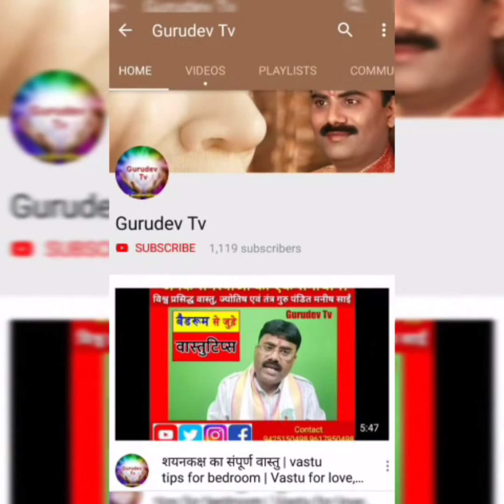साप्ताहिक राशिफल 25 से 1 अप्रेल, 7 राशियों की चमकेगी किस्मत.. Weekly horoscope 25 March to 1 April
साप्ताहिक राशिफल 25 से 1 अप्रेल 2019, 7 राशियों की चमकेगी किस्मत..

Weekly horoscope 25 March to 1 April 2019

मार्च माह का यह सप्ताह कुछ राशि वालों के लिए शुभ रहेगा तो कुछ राशियों के सामने आ सकता है संकट। विश्व प्रसिद्ध वास्तु ज्योतिष एवं तंत्र गुरु श्री मनीष साईं जी के अनुसार जानिए यह सप्ताह सभी राशियों के लिए कैसा रहेगा।

🚩🚩ॐ साई राम, साईं अन्नपूर्णा ट्रस्ट आपका हार्दिक स्वागत करता है यदि आप अपने जीवन से जुडी ज्योतिष, तंत्र विज्ञान एवं वास्तु संबंधी विस्तृत जानकारी चाहते हैं तो आप साईं फाउंडेशन के whatsapp नंबर 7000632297 पर अपना  रजिस्ट्रेशन 1100 रुपए संस्थान के खाते में जमा कर ज्योतिष एवं वास्तु संबंधित परामर्श  प्राप्त कर सकते हैं। आप अपने शहर में परम पूज्य गुरुदेव मनीष साई जी से  वास्तु, ज्योतिष,  तंत्र,  फेस रीडिंग,  पास्ट लाइफ रीडिंग  की पूर्ण जानकारी कार्यक्रम के दौरान  भी प्राप्त कर सकते हैं। आप अपने शहर में गुरुदेव का कार्यक्रम भी करवा सकते हैं साथ ही वास्तु की विजिट भी करवा सकते हैं। हमारा संस्थान पूर्णता: चैरिटेबल ट्रस्ट है  आप हमारे द्वारा दीन दुखियों की मदद के लिए किए जा रहे सेवा कार्यों से जुड़े भी सकते हैं। रजिस्ट्रेशन होने के पश्चात आप अपना आजीवन रजिस्ट्रेशन नंबर प्राप्त कर सकते हैं। आप संस्थान के नंबर 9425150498, 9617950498 पर भी संपर्क कर सकते हैं।
🔻रजिस्ट्रेशन शुल्क-

🔸2 कुंडली एवं घर का वास्तु तथा पास्ट लाइफ रीडिंग परामर्श 1 टाइम- ₹1100/-

🔸 आजीवन परामर्श 2 कुंडली, वास्तु परामर्श,तंत्र परामर्श, पास्ट लाइफ रीडिंग, फेस रीडिंग, औरा रीडिंग, रमल विद्या,टैरो कार्ड, हस्तरेखा एवं अंकगणित( लाइफटाइम आप कभी भी गुरुदेव से बात कर सकते हैं परामर्श प्राप्त कर सकते हैं)
₹ 5001/-

🔸 वास्तु विजिट एवं समस्त प्रकार का परामर्श- ₹20000/-

🔸 वास्तु विजिट फैक्ट्री एवं वाणिज्य संस्थान- ₹50000

▪यदि आप परामर्श चाहते हैं तो संस्थान के निम्नलिखित खाते में उपरोक्त  दर्शाए गए शुल्क अनुसार डोनेशन राशि जमा कर रसीद संस्थान के WhatsApp नंबर पर भेजें।

▪हमारा खाता नंबर है-
Sai Annapurna social Foundation
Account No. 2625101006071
CANARA BANK,BRANCH ,
GULMOHAR COLONY,BHOPAL,
IFCI CODE CNRB0002625

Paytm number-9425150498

▪यूट्यूब पर मनीष साई जी के वीडियो देखने के लिए
यूट्यूब लिंक-
▪फेसबुक पर महत्वपूर्ण लेख तथा तीज त्योहारों की जानकारी के लिए
फेसबुक लिंक-

 साईं अन्नपूर्णा सोशल फाउंडेशन 156, सहयोग विहार शाहपुरा थाने के पास भोपाल (मध्य प्रदेश)

🚩🚩 सबका भला हो सब सुख पाए🚩🚩